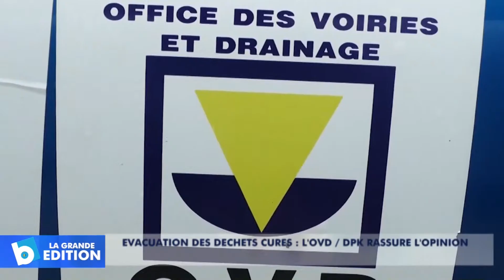Evacuation des déchets curés: L’OVD/DPK rassure l’opinion